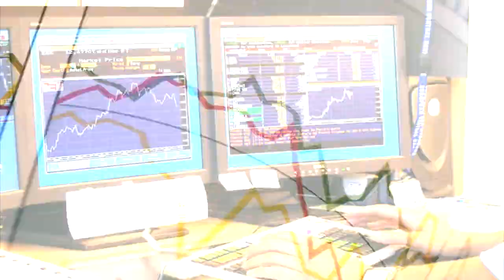Peers Colleges Network 2010 Tvc { Muskaan Sialkot Pakistan }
Muskaan Advertising Compney Sialkot Punjab Pakistan    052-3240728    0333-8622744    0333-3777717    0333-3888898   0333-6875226
Mian Muhmmad Din Plaza Urdu Bazar Sialkot